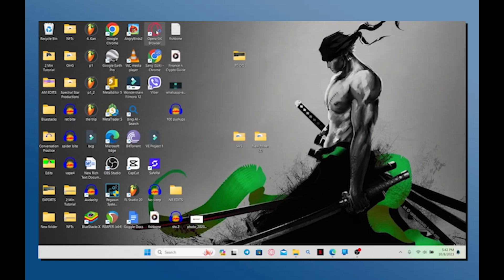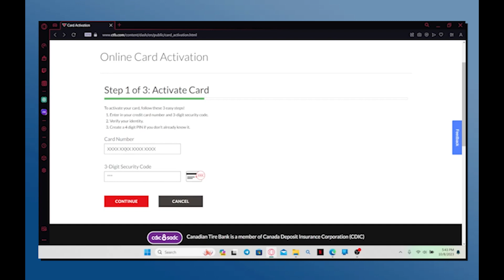Cómo activar tu tarjeta MyTriangle Mastercard en línea 2024